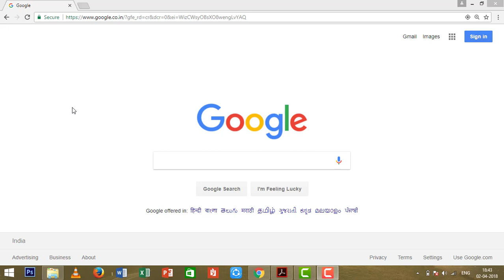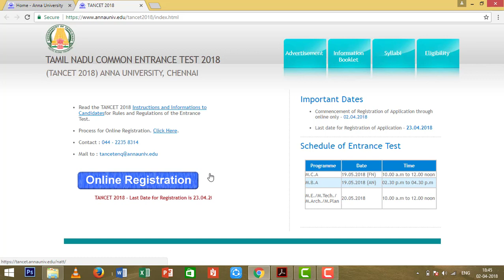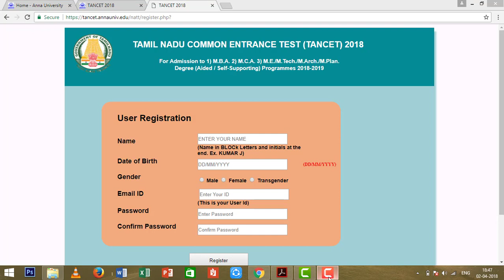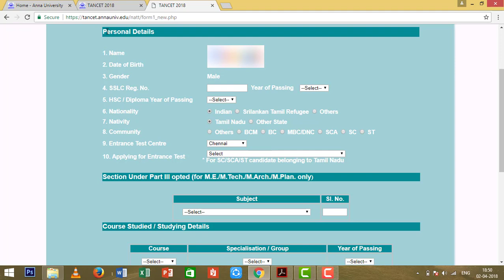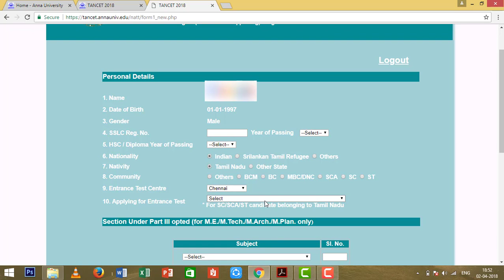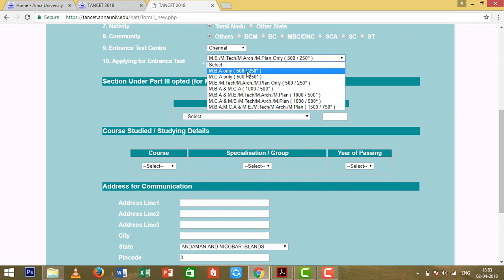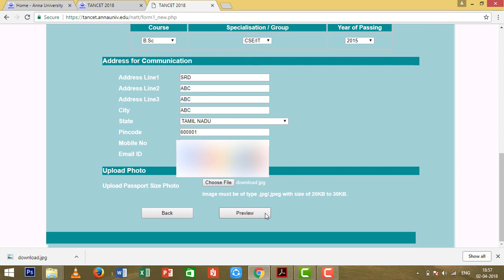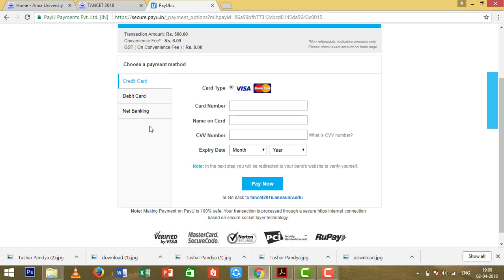HOW TO APPLY TANCET 2018 ONLINE REGISTRATION PROCESS | Full Turorial.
Tancet Online Reg...

Team
Tamil Eagle eye